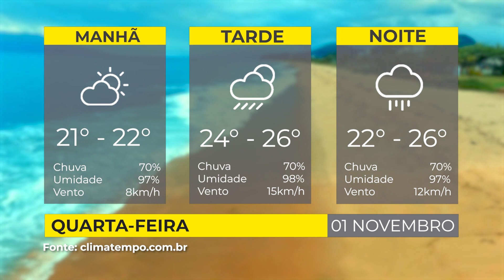PREVISÃO DO TEMPO - 01/11/2023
Veja a previsão do tempo para essa quarta-feira, 01/11/2023.